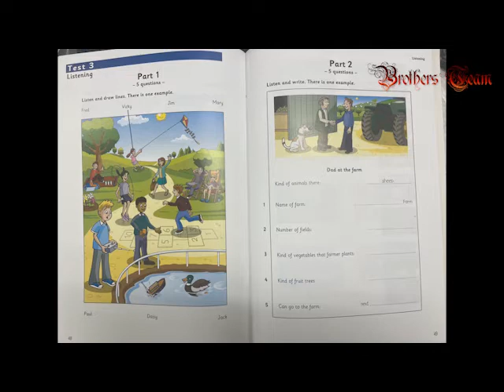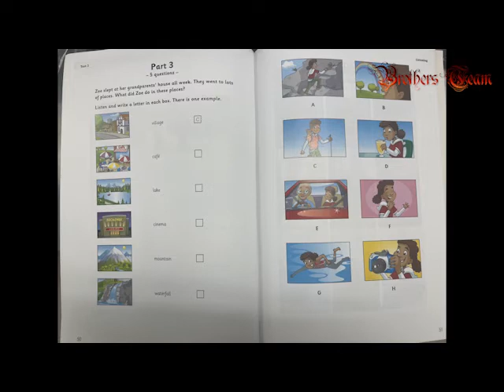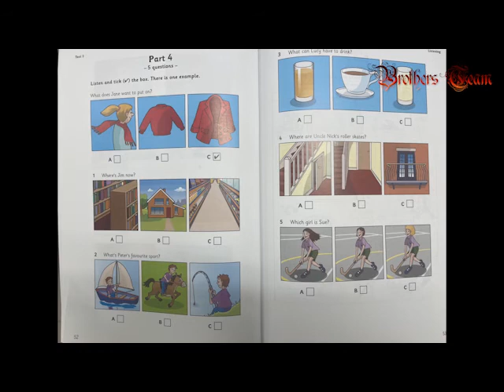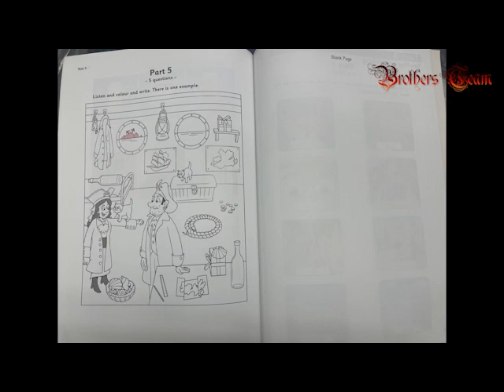Listening Movers 1-Test 3